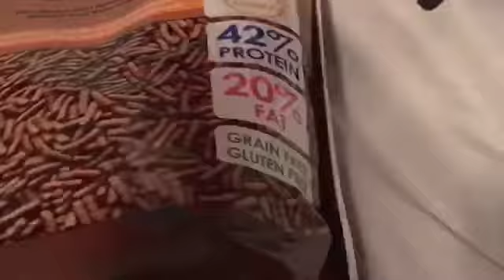I GOT A FERRET